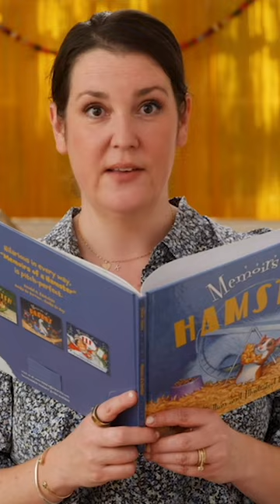Find out what happens next in 'Memoirs of a Hamster' now streaming on our channel!